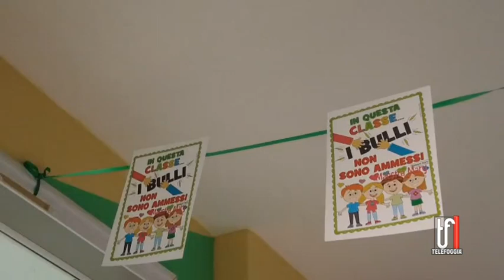Oggi la giornata mondiale contro bullismo e cyberbullismo: ecco i dati sul nostro territorio